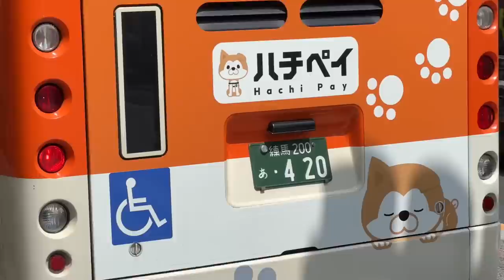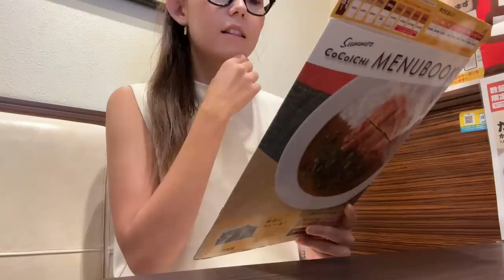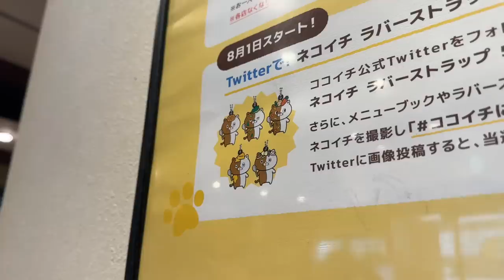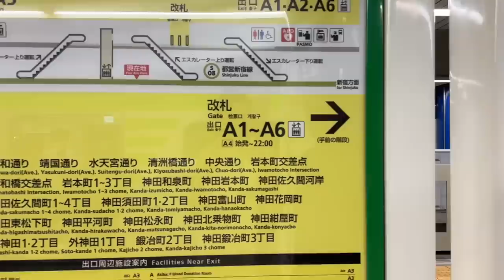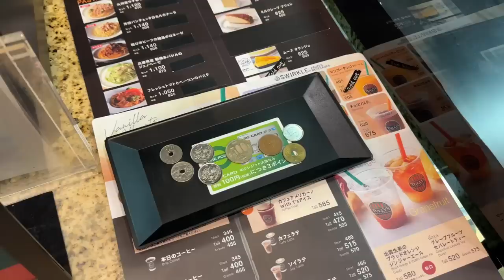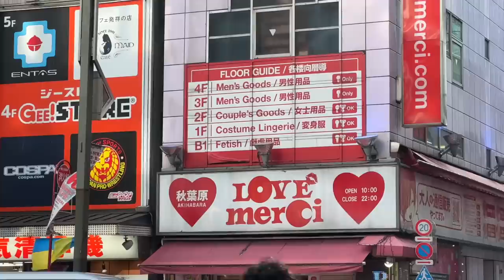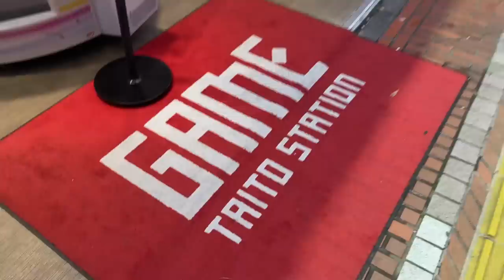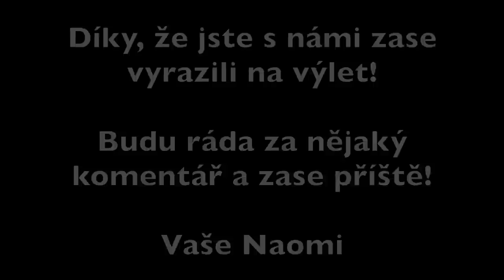NAOMAXLOG 58 | Karéčko, Akihabara a nejpálivější sushi!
Ahoj!
Max konečně ochutnává naše oblíbené karéčko!!!
A já si zas dávám sushi, haha!
Tak snad baví a dejte vědět!
Vaše Naomi